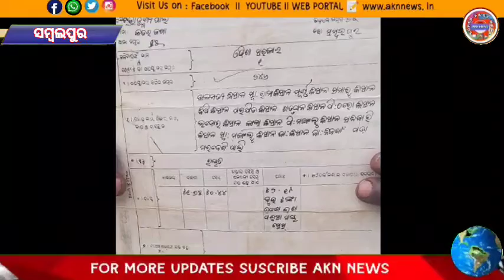The Construction Of A Government School On Rayati Land Has Not Been Listened To, Despite Complaints